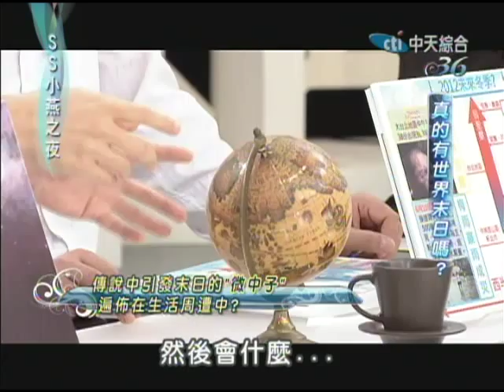12/05 SS小燕之夜 真的要世界末日了嗎？《下》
「當世界末日來臨　你想做些什麼事情　又想和誰在一起呢？」世界末日的預言這麼多，到底有多少的真實性？即到到來，2012年12月21日瑪雅預言世界末日，真的會成真嗎？在神秘的預言背後，又有哪些神秘的故事呢？（來賓：周明璟、郭鑫；專家：謝哲青、彭啓明、吳俊輝）